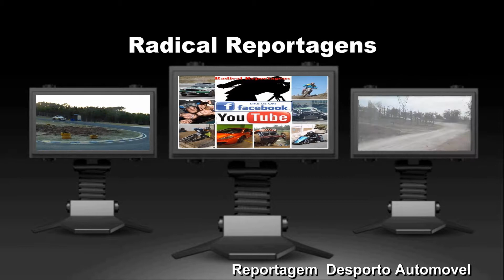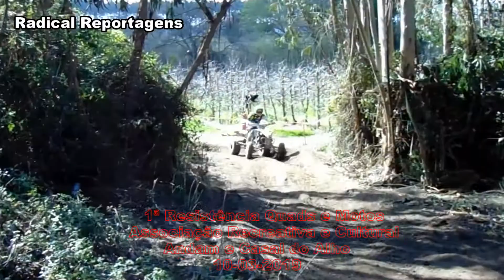1ª Resistência Quads e Moto...Andam..Porto Mós